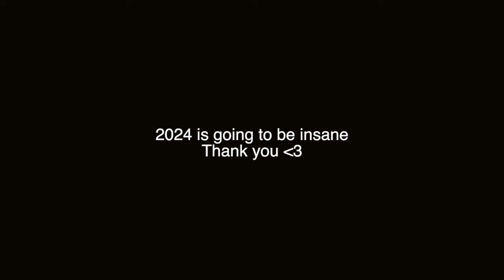Best of 2023 | Colin O'Brien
Thank you to everyone who supported me over the last year. The memories and experiences made this year were incredible and I wouldn't trade them for anything. Thank you for joining me in 2023 and I cant wait for the journey through 2024!